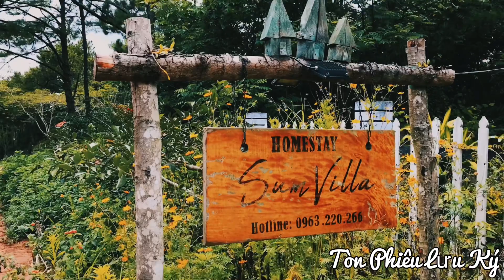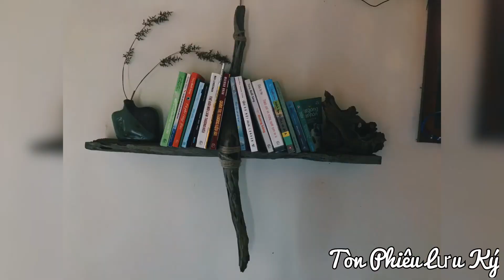Sum Villa - Homestay Măng Đen tuyệt vời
Sum Villa homestay Măng Đen là một trong những homestay đầu tiên tại Măng Đen. Nó khá dễ thương và sạch sẽ với khu vườn sau rộng rãi thoáng mát.
Mình đặc biệt thích khu vườn sau với những cây thông cao lớn, một nơi có nhiều bàn ghế gỗ và cây cối xung quanh. Đặc biệt có cả chiếc xinh đu thơ mộng khiến ai cũng thích khi ngồi lên. Cùng tìm hiểu chi tiết thêm về nó nhé!
GIÁ
Giá phòng dorm: 150.000đ/người/giường.
Giá phòng đơn: 400.000đ/phòng.
Giá phòng đôi: 600.000đ/phòng.
Cafe: 15.000đ.
Giá thuê xe máy: 150.000đ/xe/ngày.
ĐƯỜNG ĐI
Sum Villa homestay nằm cách chợ Măng Đen khoảng 3km. Tuy vậy nó nằm khá gần nhiều điểm du lịch khác Măng Đen như Hồ Đak Ke. Nằm ngay trên đường xuống hồ và nhiều điểm homestay khác như Toki, khách sạn Đồi Thông,… Một điểm có vị trí thích hợp cho người du lịch Măng Đen.